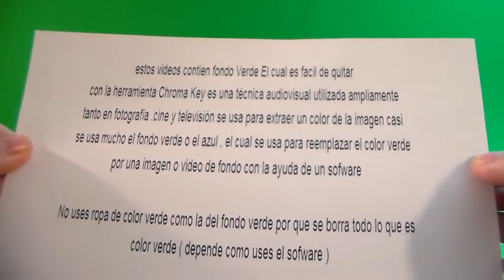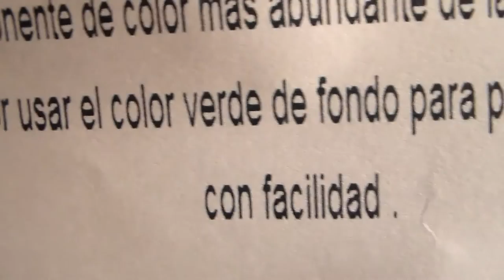Subscribe " Free Chroma Key Effects " suscribir Green screen Gratis Fondo Verde